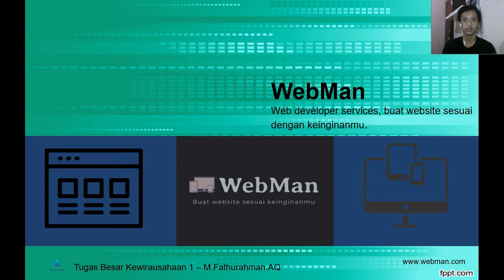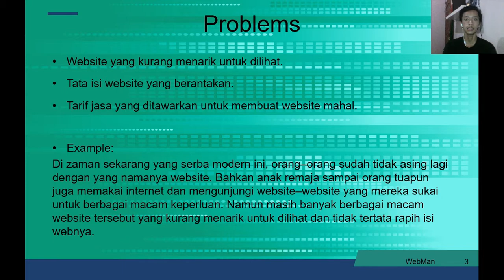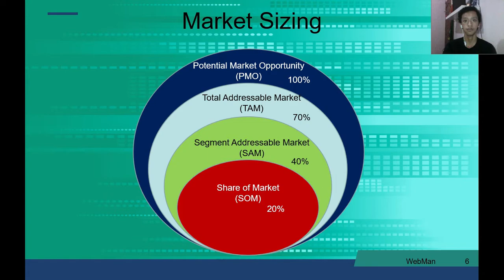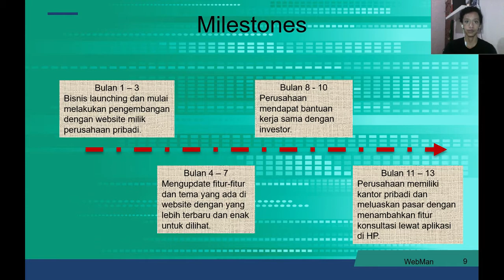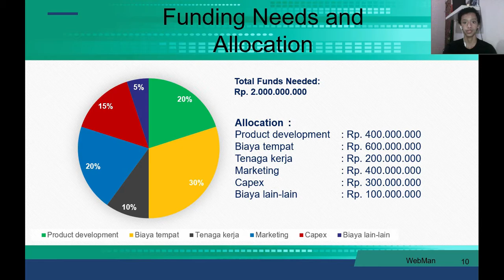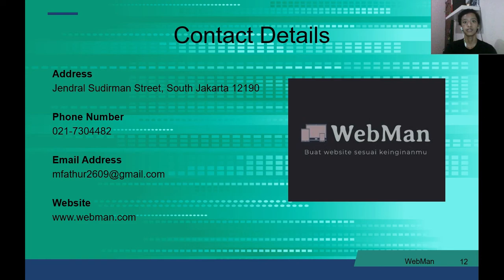WebMan-Muhammad Fathurahman Alqudsy-Kewirausahaan 1-ENFEST 2020